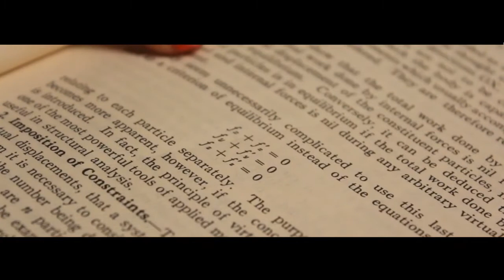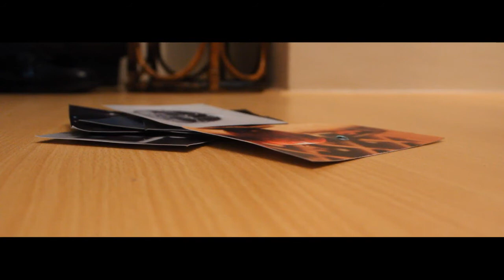"Ambisyon" | Short Film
DLS-CSB Film 111 | DGFILM1 Dooms Day

Starring
Bianca Fay
Francisco Godoy